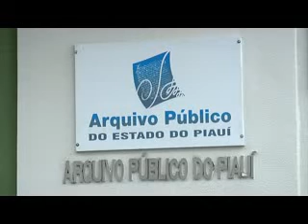Arquivo Público do Piauí enfrenta dificuldades com poucos servidores